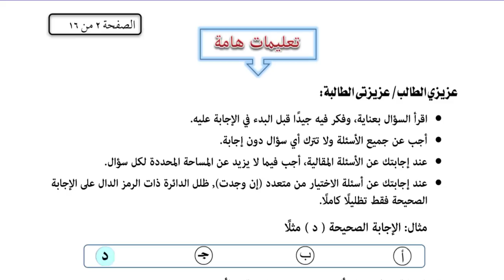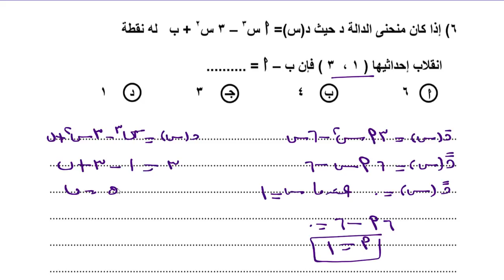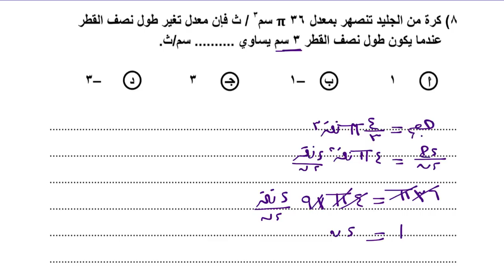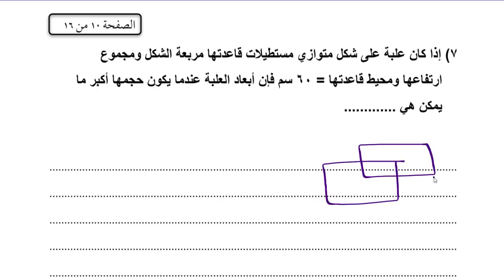حل امتحان الازهر تفاضل - الاسترشادى -الثانوية الازهرية 2023